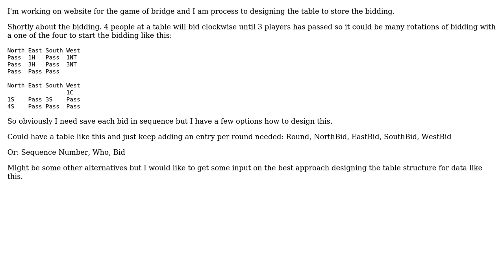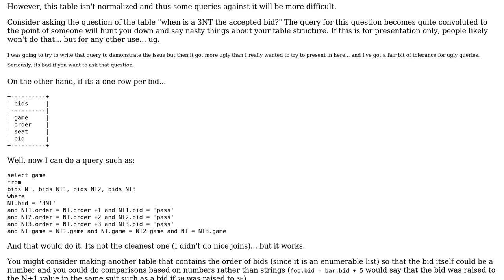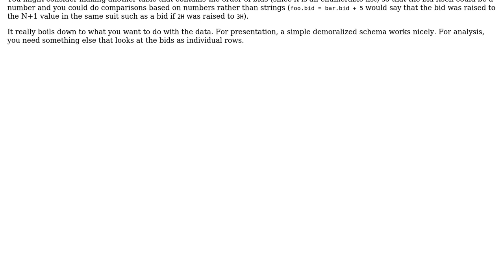Software Engineering: Designing tables for recording rounds in a game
With thanks & praise to God, and with thanks to the many people who have made this project possible! You are responsible for your own actions.